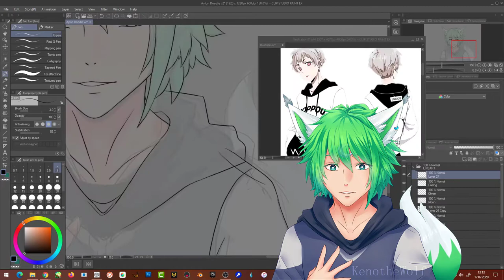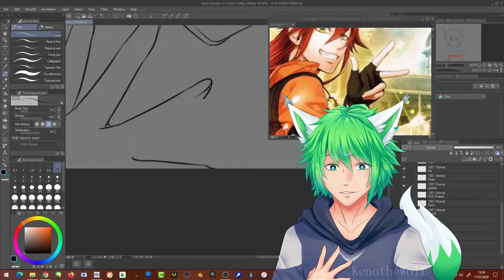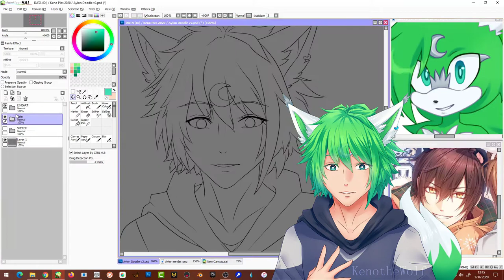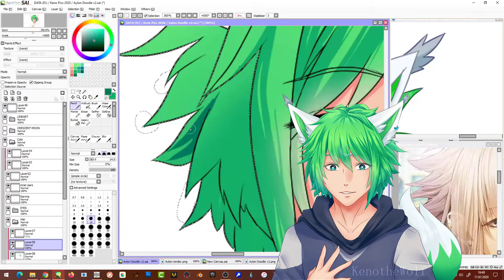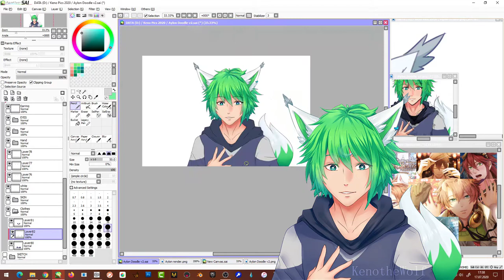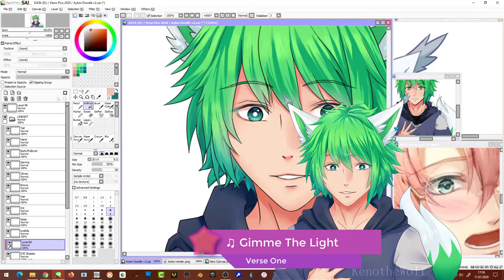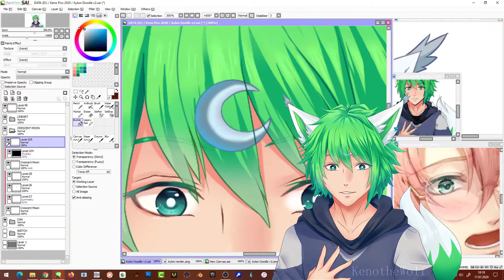OC AYLON Speedpaint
Hi, I hope you are all doing alright and that you stay relaxed even though its a very stressing time with the Pandemic. I have another Speedpaint from Aylon for you that I hope you can enjoy. All References are from Code Realize. I really love the Style and it pushes me to a better Level. Dont be afraid to use References, but dont trace them!
*･.｡✧ *:・ﾟ✧★*･.｡✧ *:・ﾟ✧･.｡ *:・ﾟ✧★*･.｡✧*･.｡✧ *:・ﾟ✧★*･.｡✧ *

► PROGRAMS

• Paint Tool Sai  &  ClipStudioPaint

•Editing Program: Camtasia Studio 2018

♥ Tablet: Wacom Bamboo Fun & Touch

►►► ♫ Wonderful Music ♫